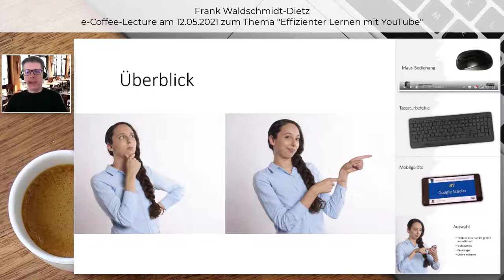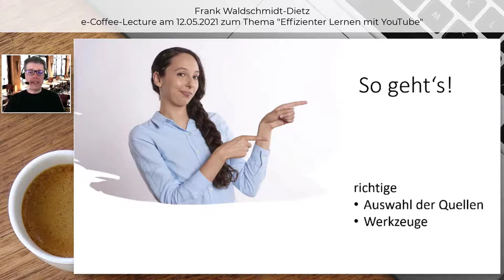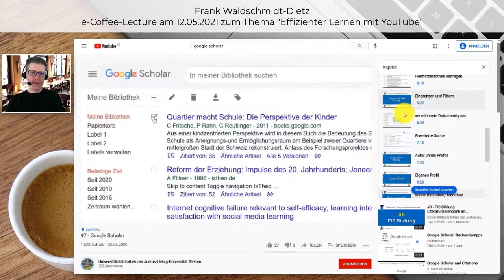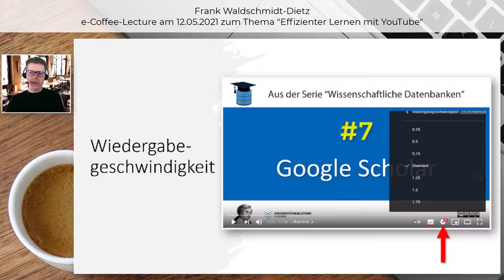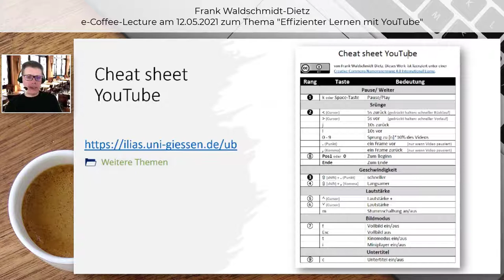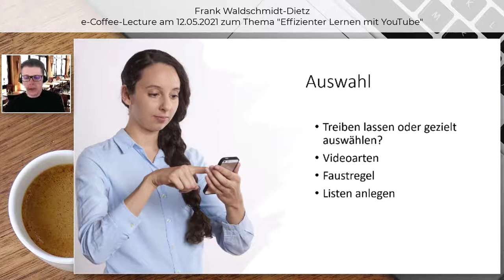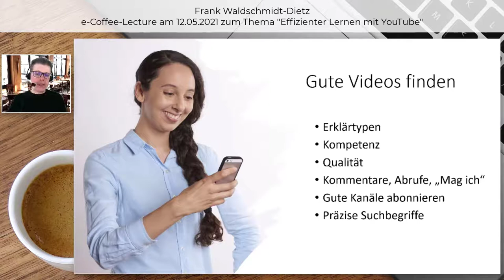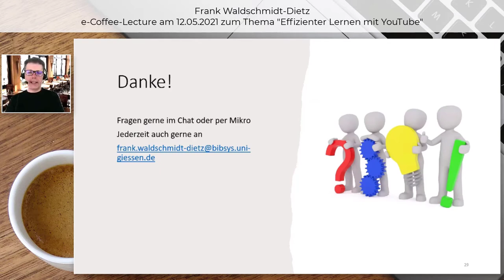Effizienter Lernen mit YouTube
👨‍🎓 Frank Waldschmidt-Dietz (UB Gießen) stellt verschiedene Techniken vor, mit denen sich YouTube und andere Videoportale effizienter nutzen lassen.
Weiterführende Links:
➡️ Cheat-sheet Youtube (Downloadlink):
▶️ Inhalt:
00:00 Start und Überblick
00:30 Warum mit Videos lernen?
01:19 Wozu mit Effizienz beschäftigen?
01:47 So geht's! (bei YouTube)
02:36 Mausbedienung
03:23 Inhaltsverzeichnis
04:09 Untertitel
05:11 Wiedergabegeschwindigkeit
05:36 Anzeigemodi
06:09 Tatstaturbefehle (Shortcuts)
07:00 Cheat-Sheet YouTube
07:29 Mobilgeräte
08:17 Zusatzinformationen einblenden
08:38 Richtige Videos finden
10:57 TOP-Lerntechniken
12:38 Takeaways